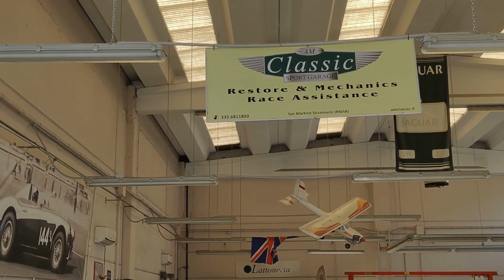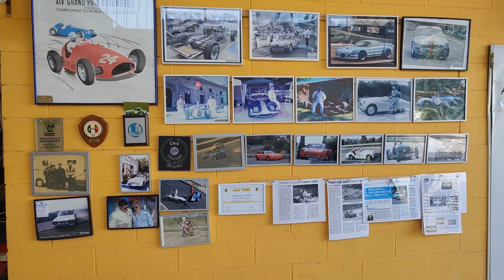TEST DRIVE AUSTIN HEALEY MK1 FROG EYE 1959 || VIDEO REVIEW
ON SALE!
Today Alessandro, AM Classic's owner, invited us to see this beautiful car.
He explained all there is to know about  the Austin Healey MK1 Frog Eye, with some driving as well.